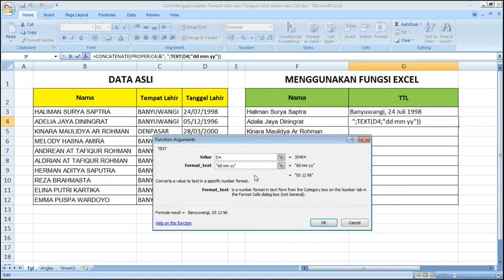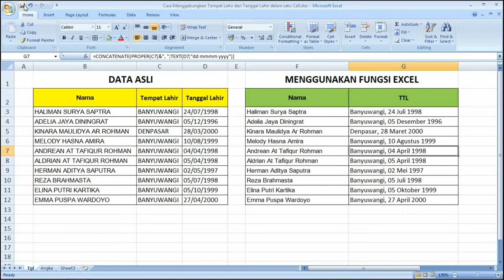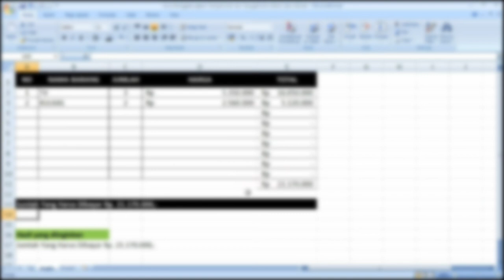Menggabungkan Kata, Tempat Tanggal Lahir dan Angka di Excel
Bengkel Excel akan mengajak teman-teman untuk mempelajari Excel dengan cara yang mudah dan dapat dipahami. Teman-teman juga bisa Request dan Mengajukan Pembahasan dengan cukup Komen pada Video

Cocok bagi siswa siswi SD SMP SMA SEDERAJAT dan Para Karyawan untuk menunjang kinerjanya.

cara menggabungkan tempat dan tanggal lahir di ms excel
rumus menggabungkan tempat dan tanggal lahir di excel
cara menggabungkan tempat dan tanggal lahir excel
cara menggabungkan kolom tempat dan tanggal lahir di excel
cara menggabungkan kolom tempat dan tanggal lahir
menggabungkan tempat lahir dan tanggal lahir di excel
menggabungkan tempat lahir dan tanggal lahir
cara menggabungkan tempat lahir dan tanggal lahir di excel
cara menggabungkan tempat lahir dan tanggal lahir
cara menggabungkan tempat lahir dan tanggal lahir pada excel
rumus menggabungkan tempat lahir dan tanggal lahir
rumus excel menggabungkan tempat tanggal lahir
rumus menggabungkan tempat dan tanggal lahir
rumus excel menggabungkan tempat dan tanggal lahir
menggabungkan tempat dan tanggal lahir dengan vlookup
Menggagungkan kata dengan angka
rumus text excel bahasa indonesia
rumus excel text menjadi angka
rumus excel text dan tanggal
rumus excel text dan angka
rumus excel text to columns
rumus excel text bulan
rumus excel text ke date
rumus excel text ke angka
text formula excel accounting format
formula text en excel
rumus excel angka jadi text
rumus excel merubah text menjadi angka
fungsi rumus text excel
rumus text pada excel
rumus text dalam excel
rumus text bold excel
formula text box excel
text formula excel bold
rumus pada text box excel
rumus text di excel
text formula excel currency
formula excel text contains
formula text color excel
text formula excel custom format
formula text count excel
formula excel text compare
rumus excel convert text to number
contoh rumus text pada excel
formula text excel date
rumus excel text date
formula text di excel
text formula excel date format
text formula excel example
formula excel text equal
excel fungsi text
formula text excel function
text formula excel format
text formula excel for date
text formula excel format number
text formula excel formatting
text formula excel format color
text formula excel for month
text formula for excel
text formula excel general
rumus excel gabung text
rumus gabung text di excel
text formula excel general format
formula text in excel
text formula in excel for date
text formula in excel with example
text formula in excel for month
text formula in excel vba
text formula in excel not working
text formula in excel for percentage
text formula in excel cell
rumus excel menghitung jumlah text
rumus excel dari text ke date
rumus excel konversi teks ke angka
text formula excel leading zeros
text formula excel language
rumus excel text menjadi tanggal
text formula excel month
text formula excel month and year
rumus excel menambahkan text
rumus excel mengubah text menjadi number
rumus excel menggabungkan teks
text formula excel number format
text formula excel negative number format
text formula excel not working
text formula excel number
rumus excel merubah text menjadi number
formula text on excel
text formula excel options
text formula excel percentage
formula text pada excel
fungsi rumus text pada excel
rumus format text pada excel
penggunaan rumus text pada excel
rumus menggabungkan teks pada excel
text formula excel superscript
rumus excel menghilangkan sebagian teks
rumus excel mengambil sebagian teks
rumus text tanggal excel
formula excel text to number
formula excel text to columns
formula excel text to date

formula text excel 2010
formula text excel 2016
text formula excel 2013
formula text function excel 2010
text formula excel for quarter of year
text formula excel for dates
text formula excel for time